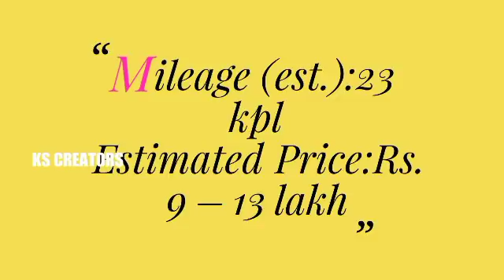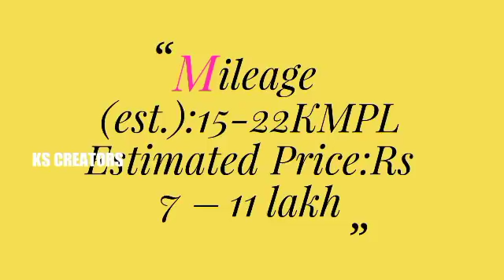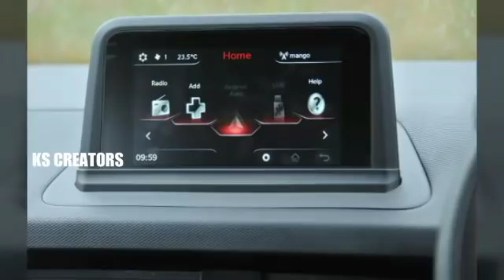(2018)Top 5 Upcoming Suv under 10 Lakh in india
thank you. for watch a video brother and sister